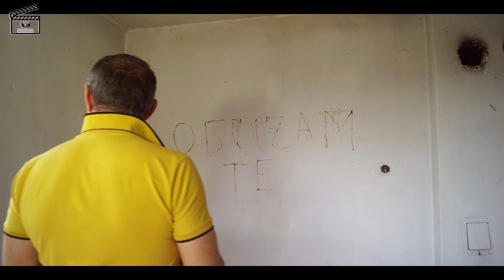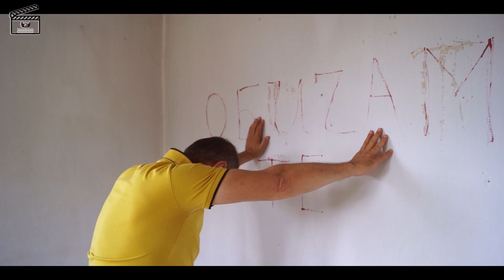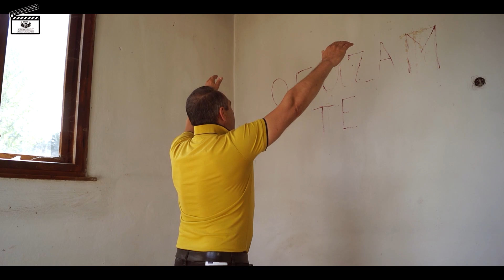Величко Памуков Сбогом 2022